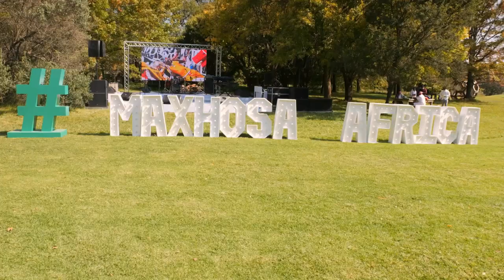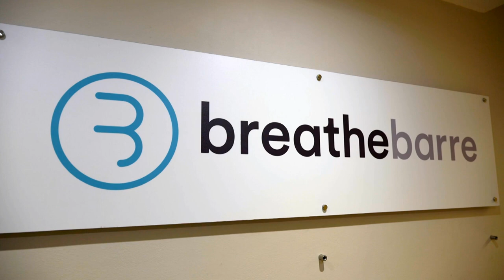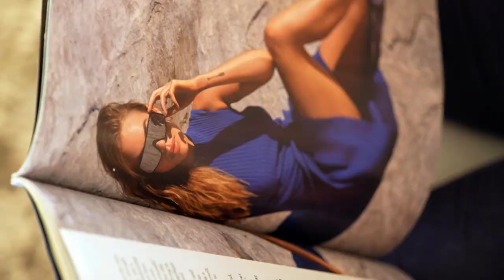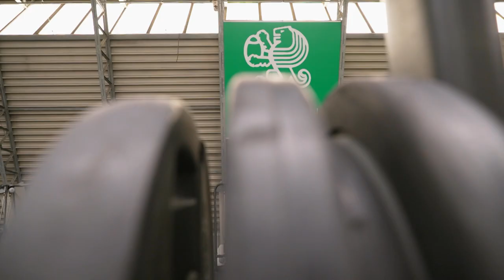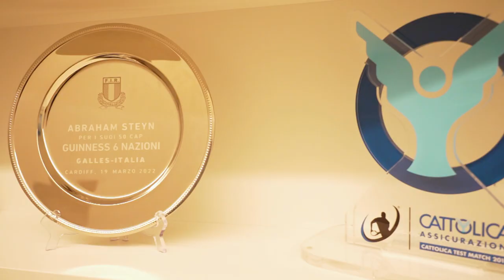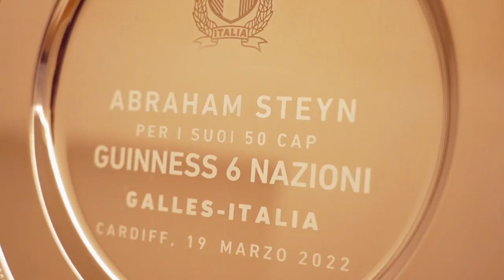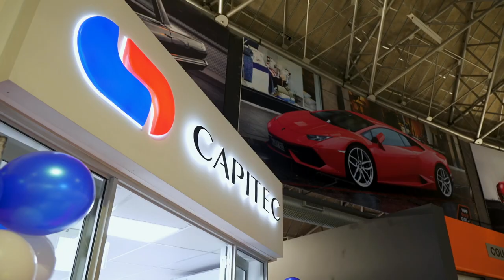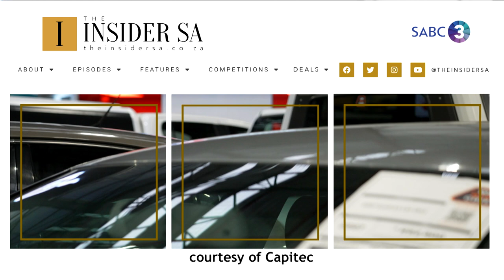Novelty | FT Maxhosa, Laduma Ngxokolo, Braam Steyn and Angelique Dauberman | S04E32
We open up to novelty with Designer Laduma Ngxokolo, making his Autumn/Winter collection as sustainable as it is irresistible. Health and fitness educator Angelique Dauberman’s breakthrough when trying to control her weight was ditching dieting to focus on healthy eating. Rugby player Braam Steyn wins over his girlfriend Lucretia Noldi’s Italian family - with braai broodjies.

Instagram falls for Ruben Lambrechts, a cattle Farmer with the biggest heart for animals. And digital creators Jodie and Justine Petersen find the most novel way to finance new wheels.